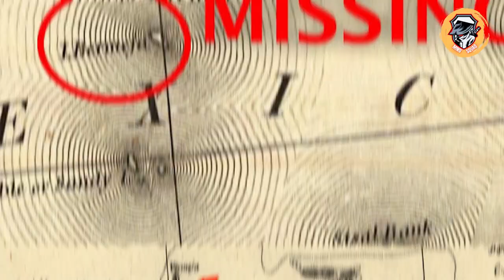Events That Nobody Has Been Able To Explain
This are some unexplained historical events that scientists have failed to explain.